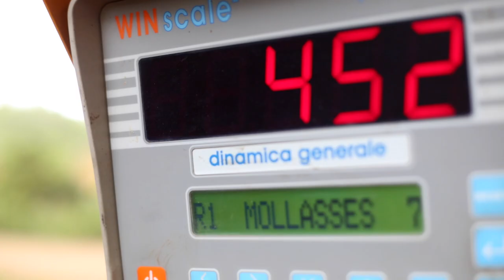Sabie Meats Zimbabwe: The Feedlot Factor. The Feedlot Difference.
Sabie Meats Zimbabwe delivering a drought relief feed to make Zimbabwe's cattle more resilient and more valuable.

Produced By:
RedWind Media